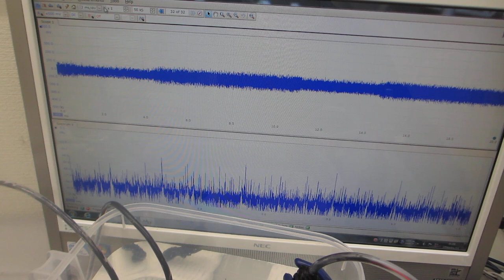一つの発振チャンネルから同時に二種類の超音波プローブを発振制御する技術ーー非線形現象をコントロールする技術ーー（超音波システム研究所）